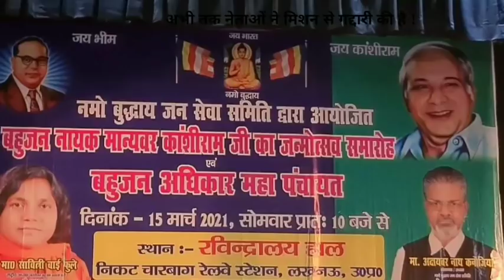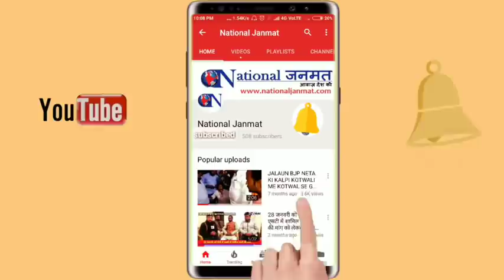'RSS-BJP' की ताबूत में अंतिम कील मैं ही ठोकूँगी